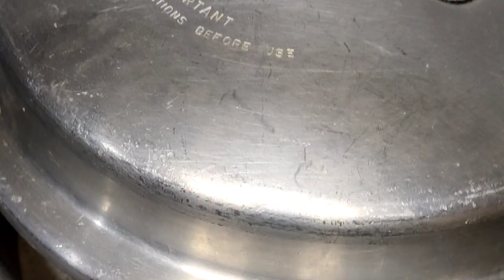white mutton korma recipe with walnut#shazicookingINM.......